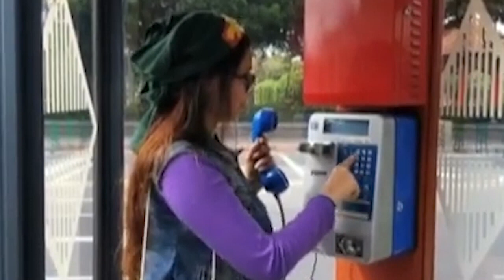প্রথম বাংলাদেশি নারী হিসেবে ১৫৫ দেশ ভ্রমণের রেকর্ড গড়লেন নাজমুন | নাজমুন নাহার Vs কাজী আসমা আজমেরী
প্রথম বাংলাদেশি নারী হিসেবে ১৫৫ দেশ ভ্রমণের রেকর্ড গড়লেন নাজমুন | নাজমুন নাহার Vs কাজী আসমা আজমেরী | Traveler Nazmun Nahar | Kazi Asma Azmery | Best Traveler in Bangladesh.

প্রথম বাংলাদেশি নারী হিসেবে ১৫৫ দেশ ভ্রমণের রেকর্ড গড়ে বিশ্ব মিডিয়ায় তাক লাগিয়ে দিলেন নাজমুন নাহার। নারী হিসেবে পৃথিবীর বিভিন্ন দেশ ভ্রমণ করা খুব সহজ কাজ না। নানান সময়ে নানান প্রতিকূলতার মাধ্যমে পার করতে হয় প্রতিটি প্রহর। নারীদের একা বিশ্ব ভ্রমণ তাই রুপকথা বা স্বপ্নের মতোই। আর এই রুপকথাকেই জয় করছেন বাংলাদেশি নারী নাজমুন নাহার। তাজাকিস্তানে ‘পৃথিবীর ছাদ’ খ্যাত পামির মালভূমিতে বাংলাদেশের পতাকা উত্তোলনের মাধ্যমে ১৫৫ দেশ ভ্রমণের এই ইতিহাস গড়েন এই নারী। রেকর্ড গড়ে বিশ্ব মিডিয়ায় তাক লাগিয়েছেন তিনি।
গেল মাসের ২৯ মে নাজমুন নাহার তাজিকিস্তানে ‘পৃথিবীর ছাদ’ খ্যাত পামির মালভূমিতে বাংলাদেশের পতাকা উত্তোলনের মাধ্যমে ১৫৫ দেশ ভ্রমণের এই ইতিহাস গড়েন। এ সময় বিশ্বশান্তির বার্তা নিয়ে দেশটিতে হাজির হন তিনি।

স্বপ্ন এবং সাহস কখনও মানুষকে থামিয়ে রাখতে পারে না- তার এক জ্বলন্ত উদাহরণ সৃষ্টি করেছেন নাজমুন নাহার। লড়াকু সৈনিক নাজমুন লাল সবুজের পতাকা নিয়ে পৃথিবী ভ্রমণ করছেন গত ২১ বছর ধরে। পৃথিবী ভ্রমণের সময় বহুবার মৃত্যুমুখে পতিত হয়েও সব বাধা-প্রতিবন্ধকতা অতিক্রম করে এগিয়ে চলছেন আমাদের নাজমুন।
২০২১ সালের ৬ অক্টোবর বাংলাদেশের পতাকা হাতে আফ্রিকার দেশ সাওটোমে ও প্রিন্সিপ ভ্রমণের মাধ্যমে বিশ্বের প্রথম মুসলিম নারী হিসেবে বিশ্ব ভ্রমণের মাইলফলক রচনা করেন নাজমুন নাহার। তারপর চলতি বছরের শুরুর দিকে আফ্রিকা, ইউরোপ ও মধ্য এশিয়ার নতুন দেশ সফরের জন্য আবার বেরিয়ে পড়েন তিনি। তারুণ্যের এই অগ্রপথিক নাজমুন নাহার এবার অভিযাত্রা করেছেন ইরাক, সান মারিনো, মরিশাস, উজবেকিস্থান ও তাজিকিস্তান পর্যন্ত। বেঙ্গল এয়ারলিফটের সিস্টার কনসার্ন বেঙল ট্র্যাভেল অ্যান্ড ট্যুরস লিমিটেডের সৌজন্যে তিনি এই পাঁচটি দেশ ভ্রমণ করবেন। ইতোমধ্যে প্যারাগন বাংলাদেশের সৌজন্যে তিনি আফ্রিকার পাঁচটি দেশ সফর করেছেন।
তার পুরো বিশ্বভ্রমণ অনেক অ্যাডভেঞ্চারে ভরপুর। এবারের পাঁচটি দেশ তিনি পুরোপুরি ভিন্ন রুটে ভ্রমণ করেছেন। উজবেকিস্থান ও তাজিকিস্তানের পৃথিবীখ্যাত সিল্করুট ভ্রমণ করেছেন নাজমুন। এছাড়া উজবেকিস্তানের তাশখন্দ, সমরখন্দ, বুখারা শহরের মতো বিখ্যাত ঐতিহাসিক শহরগুলো তিনি ভ্রমণ করেছেন।

তাজিকিস্তান ও আফগানিস্তান পামির করিডোরের পৃথিবীর ছাদের ভয়ংকর এক হাজার কিলোমিটার টানা  দুর্গম সড়ক পথ বেয়ে ভ্রমণ করেছেন। এরই মধ্যে পামিরের রাজধানী খরোগসহ পৃথিবীর ছাদের মুরগাব, ইশকাশিম, ওয়াকাহানের মত পামিরের ঐতিহাসিক স্থানগুলো ভ্রমণ করেন-যা পৃথিবীর ছাদের অংশজুড়ে বিস্তৃত রয়েছে।

২০০০ সলে ভারতের ভুপালের পাঁচমারিতে এবং ইন্ডিয়া ইন্টারন্যাশনাল অ্যাডভেঞ্চার প্রোগ্রামে অংশগ্রহণ করার মাধ্যমে তার প্রথম বিশ্ব ভ্রমণের সূচনা হয়। ২০১৮ সালের পহেলা জুন শততম দেশ ভ্রমণের মাইলফলক সৃষ্টি করেন জাম্বিয়া ও জিম্বাবুয়ের সীমান্তের ভিক্টোরিয়া জলপ্রপাতের ওপর। নাজমুন নাহার ছাড়াও সবুজ পাসপোর্টে ১৩০ দেশ ভ্রমণ করেছেন বাংলাদেশি আরেক মেয়ে কাজী আসমা আজমেরী।

Globetrotter Najmun Nahar bags coveted 'Peace Runner Award', Nazmun Nahar, Bangladeshi traveller, 150 Countries Visited, ১৫০ দেশ ভ্রমনকারী প্রথম বাংলাদেশী, Najmun's journey beyond the border, কাজী আসমা আজমেরী, ফ্লাগগার্ল নাজমুন নাহার, ১৪৪ দেশে বাংলাদেশের পতাকা, Flaggirl,  Travel,  Traveler Nazmun Nahar, Best Traveler in Bangladesh, নাজমুন নাহার, সাইকেল চালিয়ে বিশ্বের ৪২টি দেশ ভ্রমণ, শত বাধা পেরিয়ে পতাকা হাতে ১৫০ দেশ ঘুরেছেন নাজমুন নাহার, ৪৬ টি দেশ ভ্রমণ শেষে ভ্রমণ কন্যা এলিজা, দক্ষিণ এশিয়ার প্রথম মহিলা হিসেবে বিশ্বের ১৯৩ দেশ ভ্রমণ করেছেন মেলিসা সুমিত্রা রয়, বাংলাদেশ পাসপোর্টে ৪৮ দেশে ভিসা-ফ্রী ভ্রমন, 48 VISA-FREE Countries for Bangladesh,

Kazi Asma Azmery interview, Kazi Asma Azmery special interview, কাজী আসমা আজমেরী সাক্ষাৎকার, কাজী আসমা আজমেরী ইন্টার্ভিউ, আসমা আজমেরী সাক্ষাৎকার, Travel Around the World, Online Free Travel Tips, 10 Things You Need to Do Before Any International Trip, 10 Things to Do Before You Travel, Bangladesh visa on arrival, Bangladesh passport faced problem in abroad tour,

countries for bangladeshi official passport, Bangladeshi official passport, Visa exemption for Bangladeshi official passport,   List of visa free countries for Bangladeshis, ভিসা ছাড়াই ৫০ দেশে যেতে পারেন বাংলাদেশিরা, ভিসা ছাড়াই ৫১ দেশে যেতে পারেন বাংলাদেশিরা, Visa requirements for Bangladeshi citizens, How many countries are there in the world?, The World Clock,

Most Beautiful Places In The World To Visit,
The World's 30 Best Places to Visit,
বিমানে ভ্রমণের আগে যা সবার জেনে নেয়া উচিৎ,
Biman Bangladesh Airlines,
biman tour tips,
Travel Tips To Plan A Worldwide Tour,
Travel Tips,
5 tips for easier international travel,
Air Hostess Training Courses,
Why are air hostess female?,
AIR HOSTESS,

top 10 tourist destinations in the world,
top 10 places to visit in the world,
top 10 places to visit in the us,
best places to travel in the world,
best tropical vacation spots,
best vacation spots for couples,